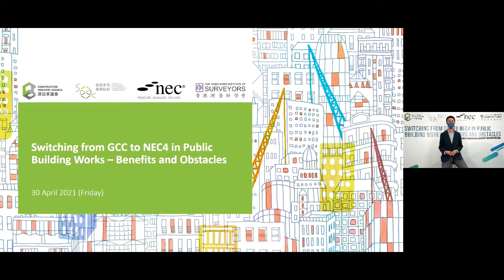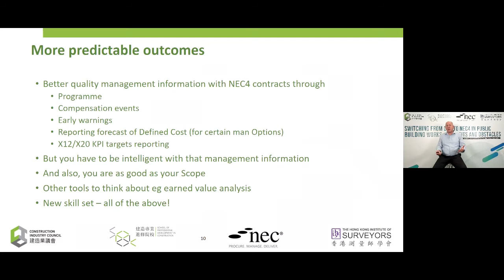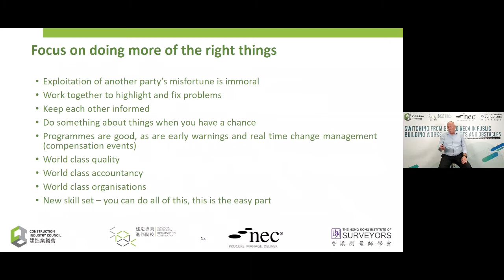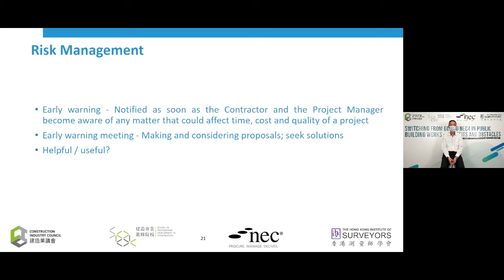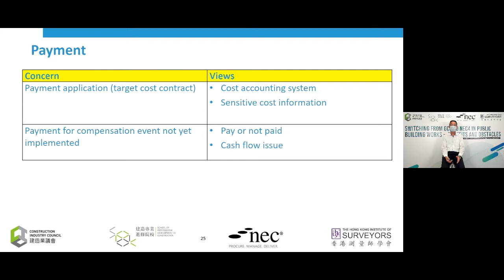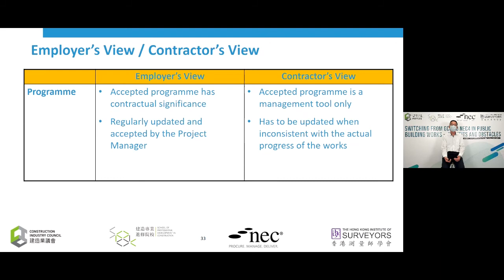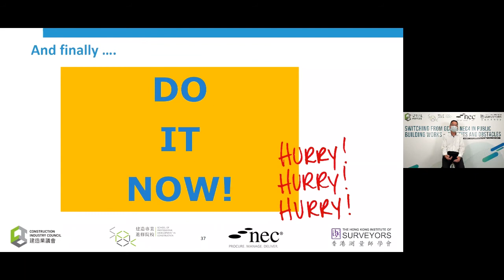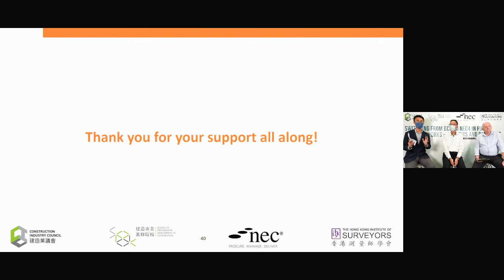Joint Institutes NEC Seminar Series: Switching from GCC to NEC4: Benefits and Obstacles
Objective:
~ to foster a more collaborative culture in the construction industry
~ to facilitate the adoption of New Engineering Contract (NEC) in Hong Kong

Co-organisers:
~ School of Professional Development in Construction (SPDC)
~ NEC Asia Pacific
~ The Hong Kong Institute of Surveyors (HKIS)

Speakers:
Mr. Robert GERRARD
Senior NEC Consultant and Secretary, NEC Users' Group. Over 35 years' exp. in contract management and is an Accredited Mediator

Sr WAN Ho-yin
Professional Quantity Surveyor, Accredited NEC Project Manager and Supervisor

Webinar Date: 30 April 2021 (Friday)
Language medium: English